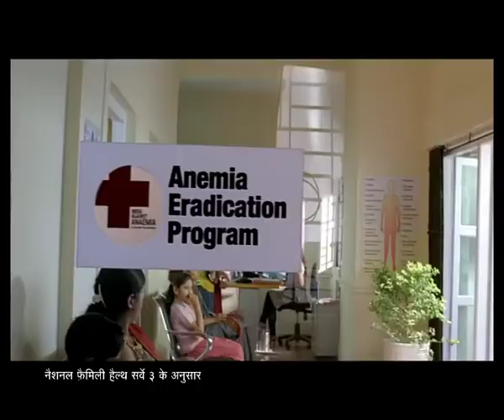Tata Chemicals: Tata Salt Plus (bicycle)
This ad portrays the importance of iron for the body to stay active throughout the day. Tata Salt Plus fulfills this need, thus keeping its users active and alert.